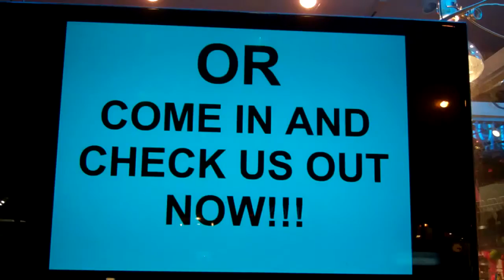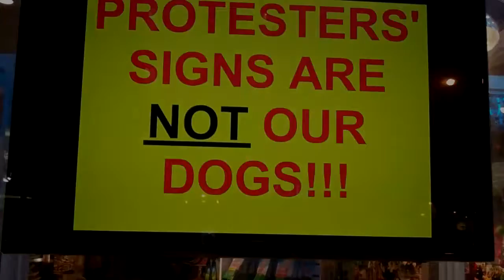Please watch this entire video. They have added a lot more on to their screen.